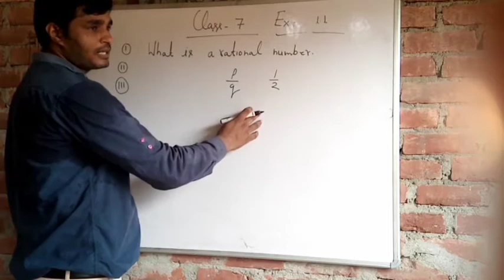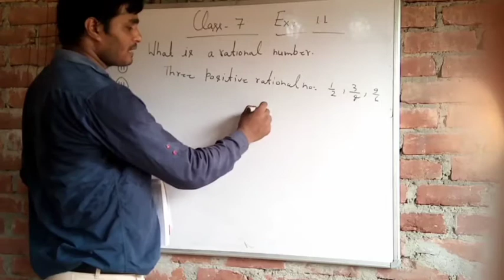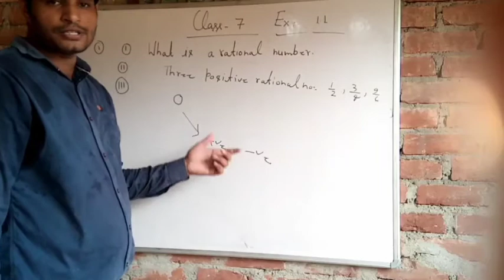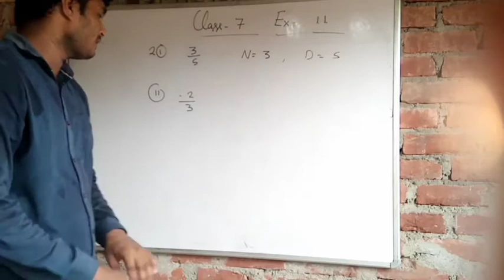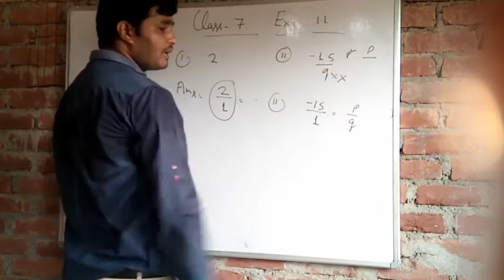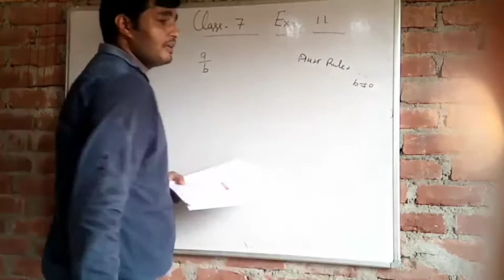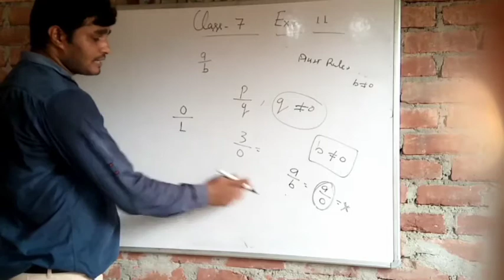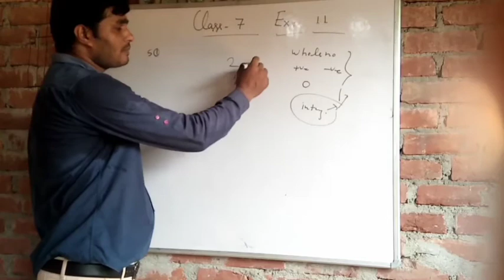Class-7th Mathematics Chapter-1 Rationale Number Exercise-1.1 By-Ankit Sir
Rationale Number
Exercise-1.1